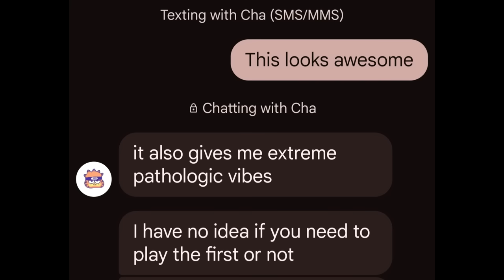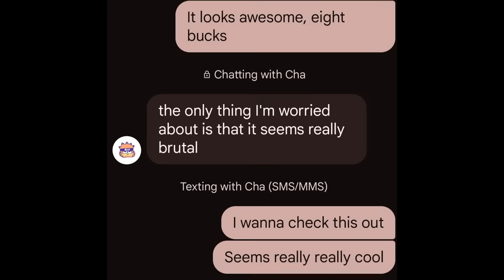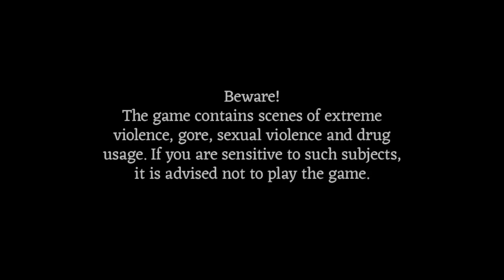Fear & Hunger: An In-Depth Look at the RPG That Hates You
Fear & Hunger, and it's sequel Fear & Hunger 2: Termina, are some of the most captivating games I've played in years. Equal parts compelling and infuriating, these are a hidden gem which I want to hold up to the light, so that more people might experience them. Today, join me as I take a closer look at the two Fear & Hunger games.

Intro - 00:00
Fear & Hunger - 04:54
Fear & Hunger 2: Termina - 47:52